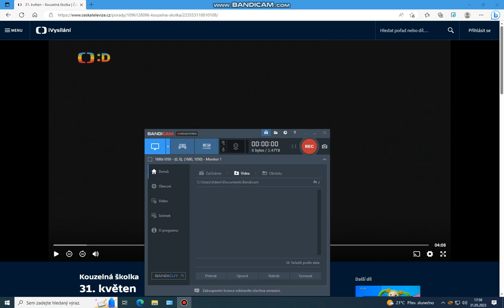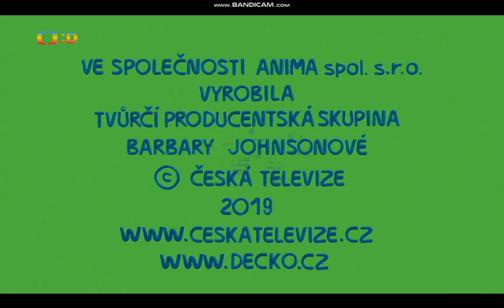Kouzelná školka s Michalem a Fanynkou 31.5. 2023 (:*:)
Poslední květnový den Vás školkou provází Michal s Fanynkou. (:*:)
Zítra s Michalem odstartujete poslední předprázdninový měsíc červen a také Michalův úplně poslední měsíc v Kouzelné školce. (:*:)